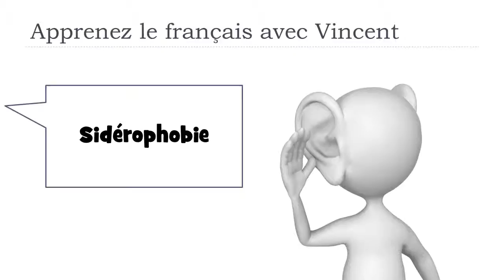Tìm hiểu một từ tiếng Pháp